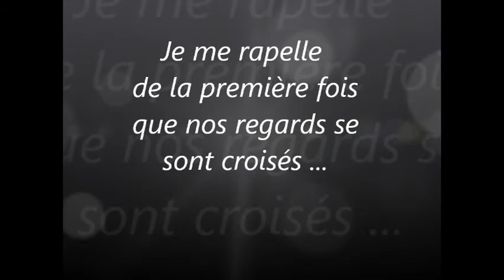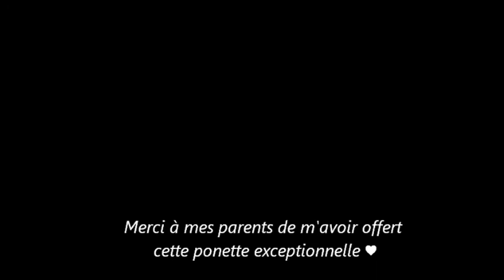Una de Celoux : de août à octobre 2012 ♥